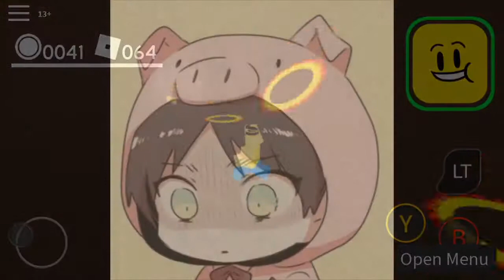Free run at Dream kingdom -Roblox odyssey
I hate roblox but -0 likes plz